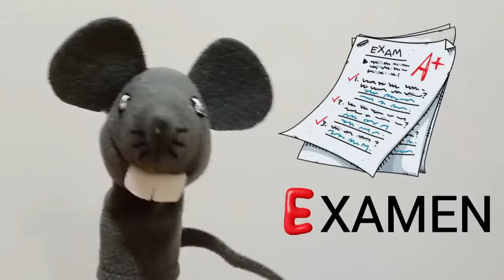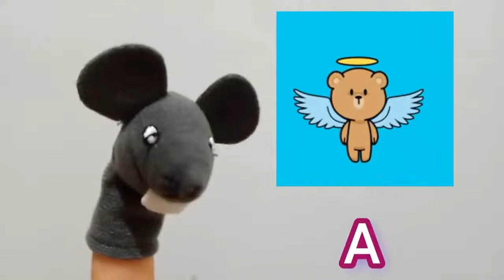Repaso en casa de las primeras letras del abecedario | ABC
Primeras letras para niños A, B, C y E.
Primeras letras para niños A, B, C y E. Con este video los niños de preescolar podrán repasar en casa las primeras letras del abecedario, con un video especialmente preparado para que los niños de kínder aprendan las primeras letras del abecedario.
Los niños de 3, 4 y 5 años podrán estudiar las letras A, B, C y E desde su casa con éste video didáctico para niños de preescolar.

¡Disfrútalo!

Besitos 😘